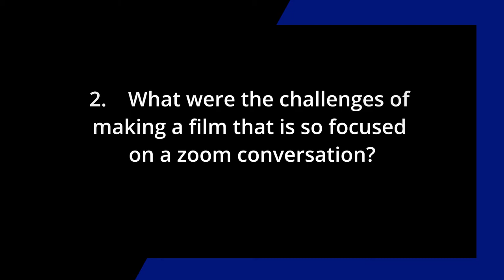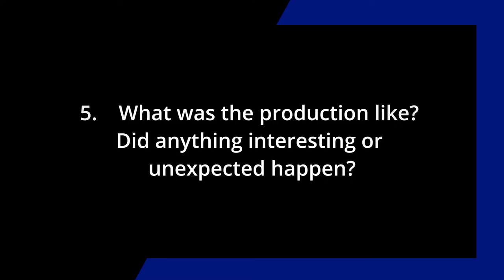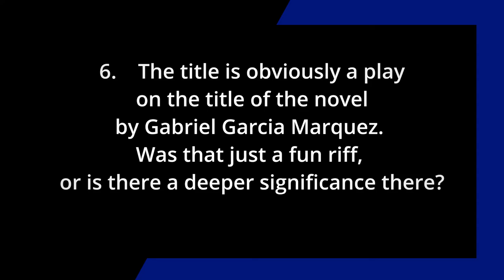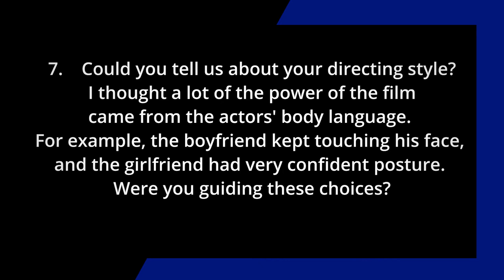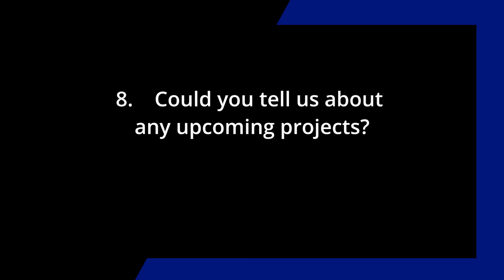On making Love in the Age of Covid, an interview with Juan Francisco Calero Hueso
In the short film, Love in the Age of Covid, director and producer Juan Francisco Calero Hueso has given a fascinating snapshot of what zoom dating is like when people are stuck in lockdowns because of the pandemic. We're pleased today to be speaking with him about the film. Thank you for taking the time to answer our questions.